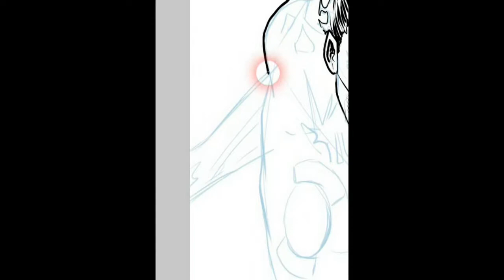Dibujo linterna verde FanART Jorge Jimenez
entintado y copia de un dibujo de Jorge Jimenez.